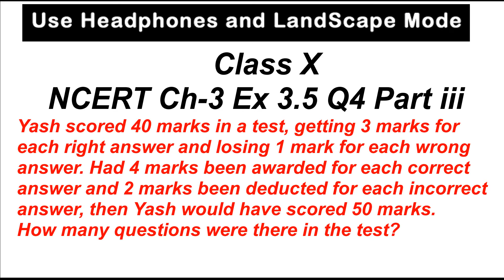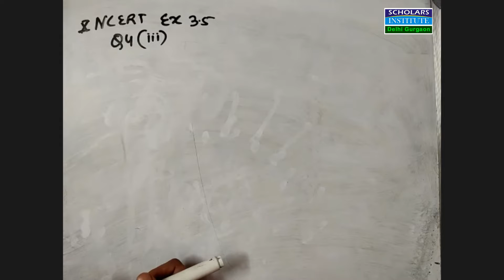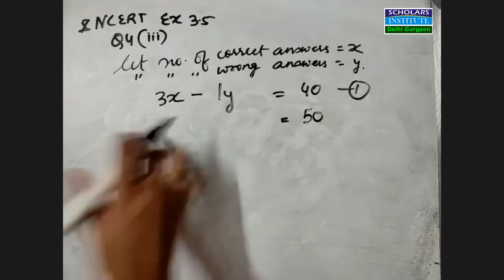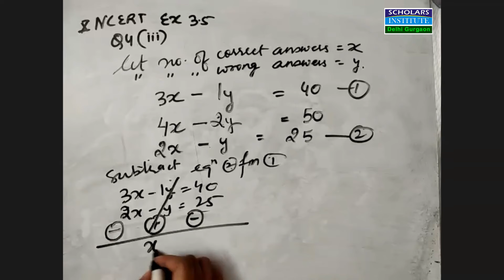Class 10 || Mathematics || Ch 3 || Ex 3.5 || Q 4 || Part 3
Step by step solution of class 10th ncert ex 3.5 q4 part 3.
Live interactive session with students.

encourage us to make more videos. If you have any query for class IX and X
maths, please type the query in comment box, we will try to provide a
solution video for you.

About Us:

Ruchi Jain, founder member of Scholars Institute, having branches Delhi and Gurgaon, More than 15 years of experience.